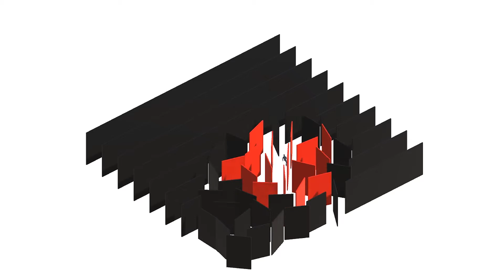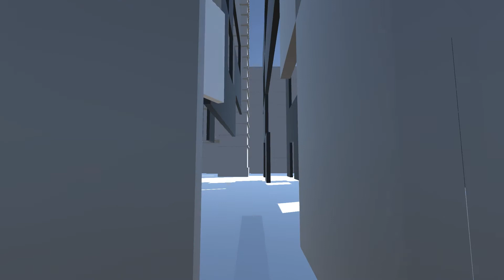AAVS Beijing 2017 - [MazeCreator]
AA Visiting School Beijing
2017.12
Unit 1:  Spacial Amplification

Tutors:
Soomeen Hahm, Hanjun Kim

Students:
Yongkiat TAN, Wantong CHEN, Tiange LI